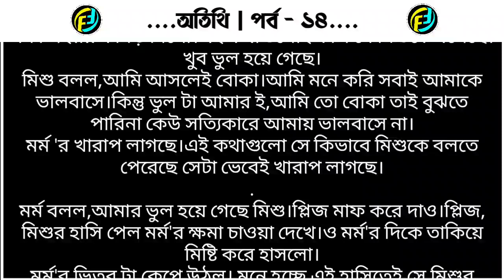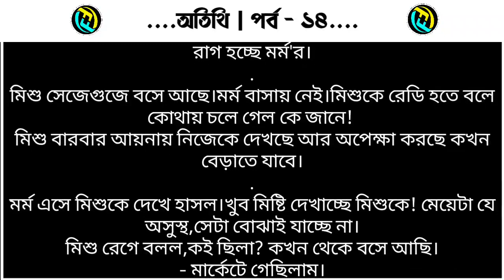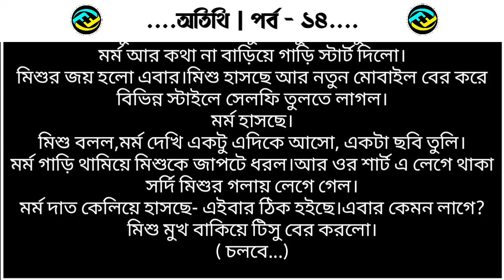অতিথি | পর্ব - ১৪ | ভালোবাসার গল্প | Valobasar Golpo | Faruks Diary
ভালোবাসার গল্প, golpo, valobasar golpo, romantic golpo, রোমান্টিক গল্প, ভালোবাসার রোমান্টিক গল্প, Valobasar romantic golpo,

গল্পের নামঃ অতিথি
পর্ব - ১৪

ভালোবাসার গল্প
রোমান্টিক গল্প
প্রেমের গল্প
বেদনার গল্প
Valobasar golpo
Romantic love story
premer golpo
Faruk Media
faruksdiary
faruks dairy
golpo
ভালোবাসার গল্প,
Valobasar golpo,
 love story,

💞. Valobasar golpo. 💞
💞. Premer golpo. 💞
💞. Koster golpo. 💞
💞. Jeboner golpo. 💞
💞. Prem Nibedon. 💞

❤ Thanks For Stay With Faruk's Diary. ❤